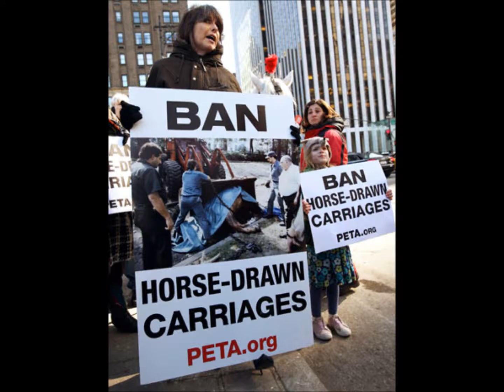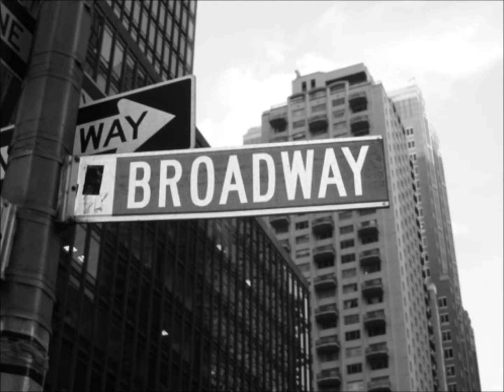NYC, Empire State - Jay Z & Alicia Keys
Music not copy written.
New York, New York.. this is a cool video. The three women riding bikes are great photos with the music.